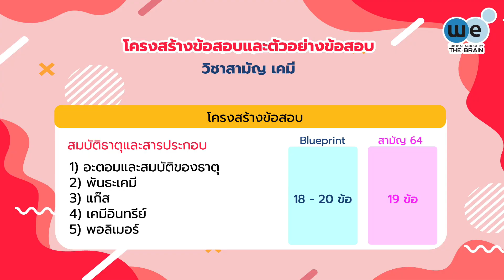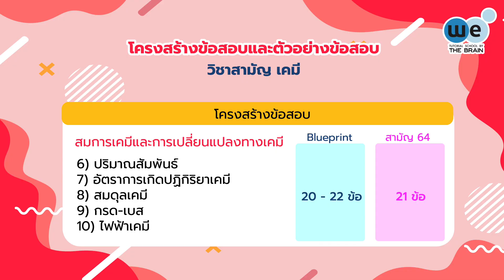เตรียมความพร้อม เคมีวิชาสามัญ วางแผนดีเพราะมี BLUEPRINT By ครูบิ๊ก | WE BY THE BRAIN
เตรียมพร้อมสอบเคมี วิชาสามัญ กับครูบิ๊ก ตาม Test Blueprint TCAS65 💪 เปรียบเทียบโครงสร้างและตัวอย่างข้อสอบกับปี 64 กันแบบชัด ๆ พร้อมทริคในการเตรียมตัวสอบของน้อง DEK65 ทำอย่างไรให้พร้อมกับการสอบครั้งนี้ ตามไปฟังครูบิ๊กในคลิปนี้เลย

DEK66 เตรียมพร้อมสอบเคมีก่อนใครในคอร์ส Ultimate Chemistry New Version for TCAS66 สุดยอดคอร์สเคมีเพื่อสอบเข้ามหาวิทยาลัย เข้มข้นทุกเนื้อหา ครอบคลุมทั้งสนามสอบวิชาสามัญและ PAT2 ดูรายละเอียด คลิกเลย

สามารถติดตามข่าวสารเพิ่มเติมได้ที่  We By The Brain ได้ที่